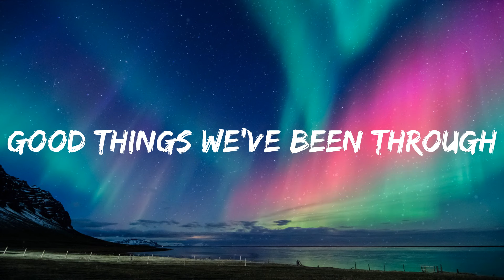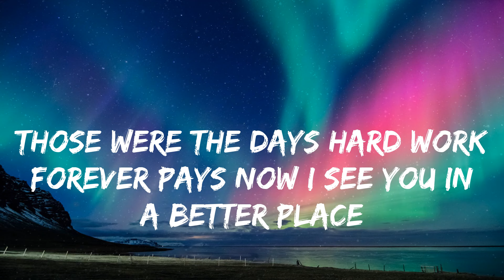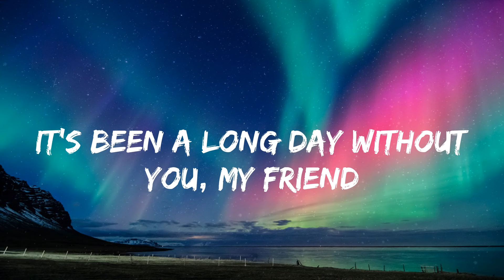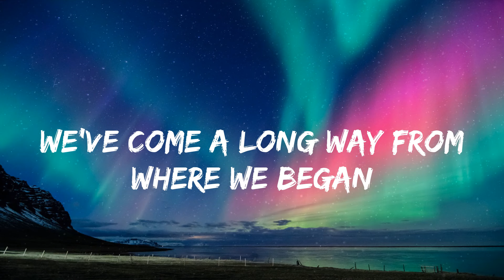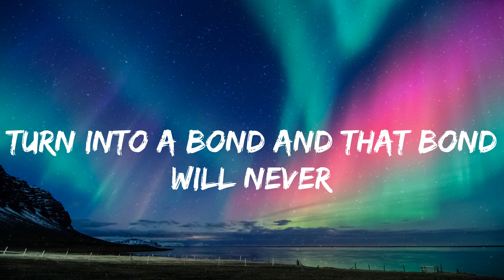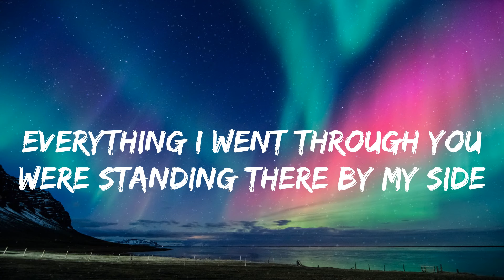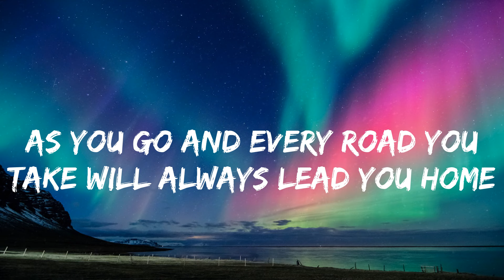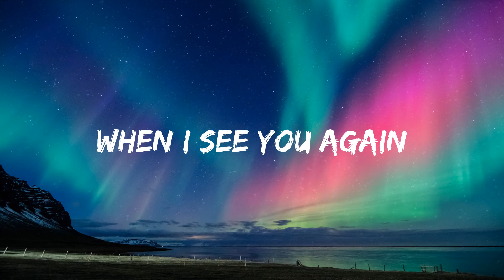Wiz Khalifa - See You Again (lyrics)